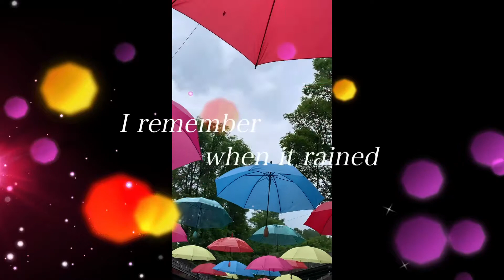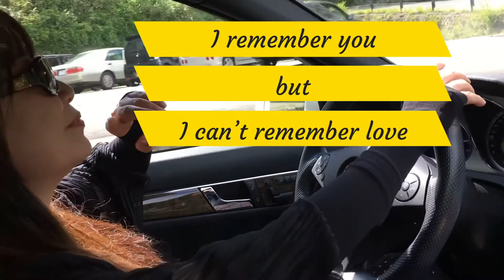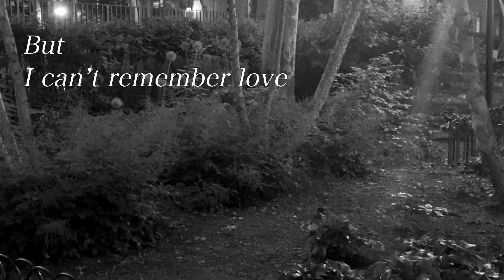I can’t remember love【from “The Queen’s Gambit “】cover. Full song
I Can't Remember Love

(Music from the Netflix Limited Series The Queen's Gambit)

Pf&Vo) Nanako Sato
Ba) Yasushi Yoneki

Netflixのオリジナルドラマ「クィーンズ・ギャンビット」の第6話、バーのシーンでチラリと流れる曲です。

ピアノとボーカル）佐藤奈々子
ベース）米木康志

01:56〜If you look closely, you can find fireflies.
　　　良〜く見ると蛍がいます。

William Horberg
Anna Hauss/Robert Wienröder